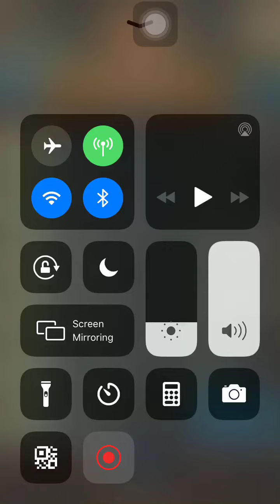贝利亚梦魇级 三成就 零石通关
不是很会转，不过也通关了